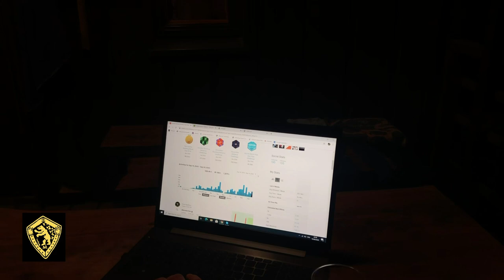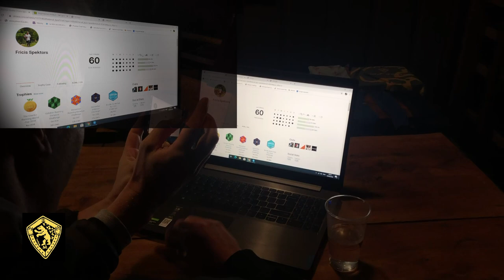Fricis 2.v Somijas čempionātā + Niklas Finish champion H20 /1500m 3:47/!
Latvian lang.
English from 15:15 with Niklas Heikkilä